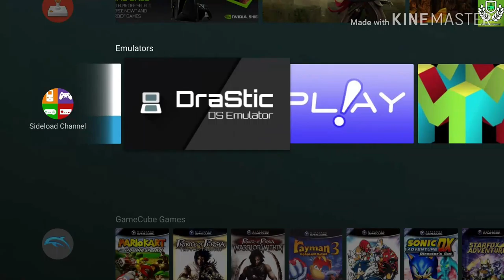PPSSPP: FREE PSP Emulator | Nvidia Shield TV | POP Revelations | Android 8.0 | V1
PPSSPP Is a Much More Developed Emulator For android and by far my Fav if you guys want to see game play not test let me know.